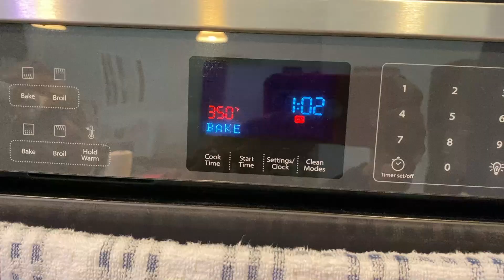Flan de Queso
Como hacer un delicioso Flan de Queso con esta sencilla receta